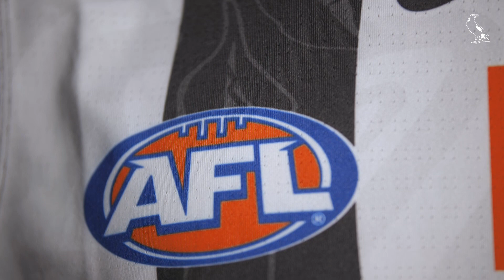The story behind our 2022 Indigenous guernsey and dress design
Hear from artists Tyson Austin and Troi-Saraih Ilsley on their design of the Sir Doug Nicholls Round design.